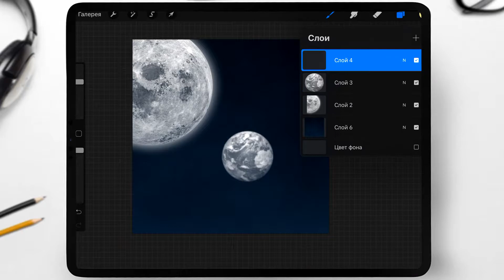Space Brushes for Procreate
This brush set will help you create a whole cosmos in your drawings. There are 20 brushes in this set.